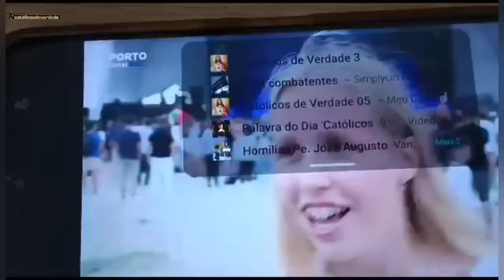URGENTE!! O QUE ESSE DEMON10 FAZ EM UM EVENTO DA JORNADA MUNDIAL DA JUVENTUDE??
MEDITAÇÃO DO EVANGELHO DO DIA 29/07/2023.